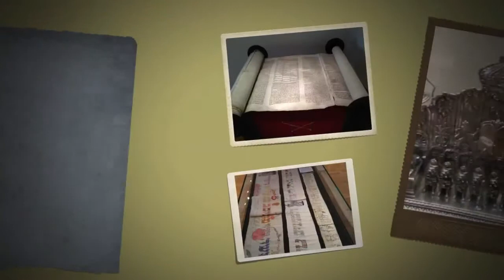Metz Musée du Cour D'Or